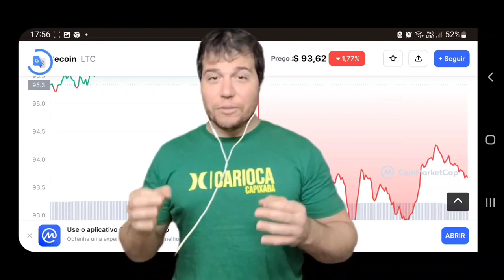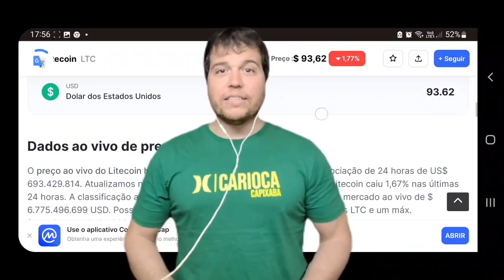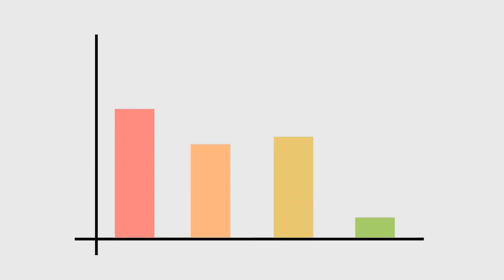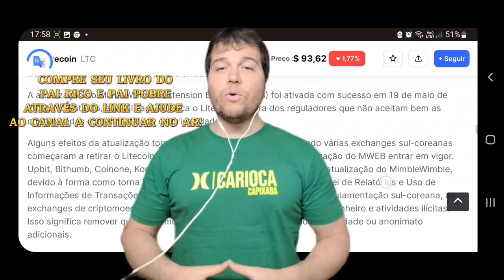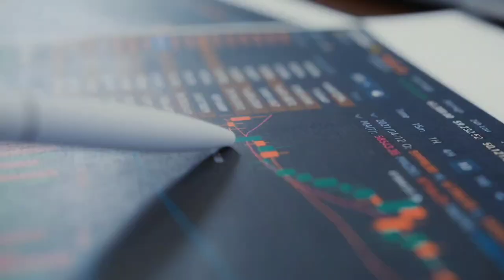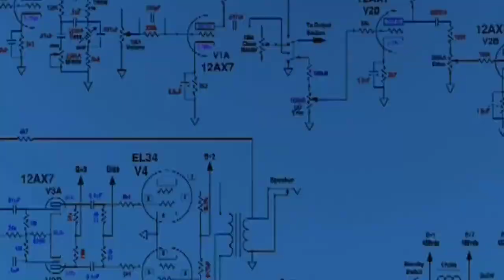🚀 LITECOIN (LTC): COMO FUNCIONA A CRIPTOMOEDA, COMO INVESTIR, ONDE COMPRAR LTC? LITECOIN HOJE.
LITECOIN (LTC): COMO FUNCIONA A CRIPTOMOEDA, COMO INVESTIR, ONDE COMPRAR LTC? LITECOIN (LTC) HOJE.
- O que é a LITECOIN? (LTC)
- Por que estão todos falando de LITECOIN LTC?
- LTC é uma coisa ETHEREUM é outra Por que a LITECOIN existe? Qual a diferença em relação a Ethereum e Bitcoin
 - Proof of Stake & Proof of Work
- Sistemas descentralizados eliminam intermediários
-  Principais vantagens da LITECOIN em relação ao Blockchain
- Vale a pena "investir" em LITECOIN LTC? Comprei LTC?

🛑 Dados ao vivo de preços LTC
O preço ao vivo do Litecoin hoje é de US$ 94,59, com um volume de negociação de 24 horas de US$ 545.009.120. Litecoin caiu ,66% nas últimas 24 horas. A classificação atual do CoinMarketCap é a 14ª, com um valor de mercado ao vivo de $ 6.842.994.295 USD. Possui um suprimento circulante de 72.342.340 moedas LTC e um máx. fornecimento de 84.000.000 moedas LTC.

É o mais completo(sem nenhum exagero) Treinamento para Criar Seu Negócio Online a Partir do Zero...

... É atualmente o único treinamento que abrange todas as etapas de um negócio online...

... Onde eu(pessoalmente) te levo passo a passo em casa etapa...

... Funciona mesmo se você for iniciante...

... Mesmo SEM investir nada...

... e mesmo sem nenhum conhecimento!

🛑ID: KPKE8SI6
(Link de criação de conta da BINANCE)

O que é Litecoin (LTC)?
Litecoin (LTC) é uma criptomoeda que foi projetada para fornecer pagamentos rápidos, seguros e de baixo custo, aproveitando as propriedades exclusivas da tecnologia blockchain .

Para saber mais sobre este projeto, confira nosso mergulho profundo no Litecoin .

A criptomoeda foi criada com base no protocolo Bitcoin (BTC), mas difere em termos do algoritmo de hashing usado, hard cap, tempos de transação de bloco e alguns outros fatores. O Litecoin tem um tempo de bloqueio de apenas 2,5 minutos e taxas de transação extremamente baixas, tornando-o adequado para microtransações e pagamentos no ponto de venda.

O Litecoin foi lançado por meio de um cliente de código aberto no GitHub em 7 de outubro de 2011, e a Litecoin Network foi lançada cinco dias depois, em 13 de outubro de 2011. Desde então, explodiu em uso e aceitação entre os comerciantes e contou entre as dez principais criptomoedas por capitalização de mercado durante a maior parte de sua existência.

A criptomoeda foi criada por Charlie Lee, um ex-funcionário do Google, que pretendia que o Litecoin fosse uma "versão lite do Bitcoin", pois apresenta muitas das mesmas propriedades do Bitcoin - embora mais leve.

Tudo o que você PRECISA saber sobre cripto
Tutorial: passo-a-passo pra investir em criptomoedas.